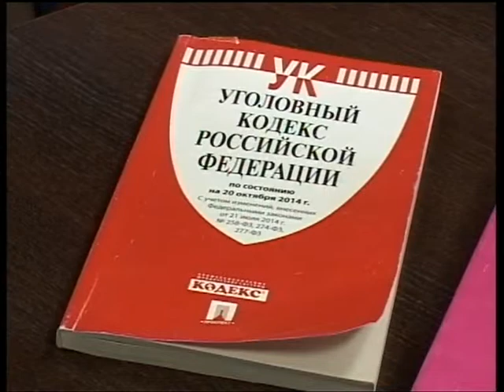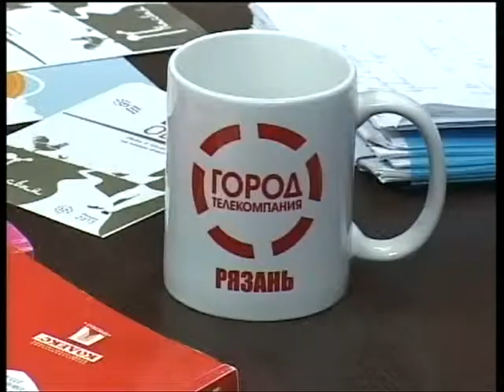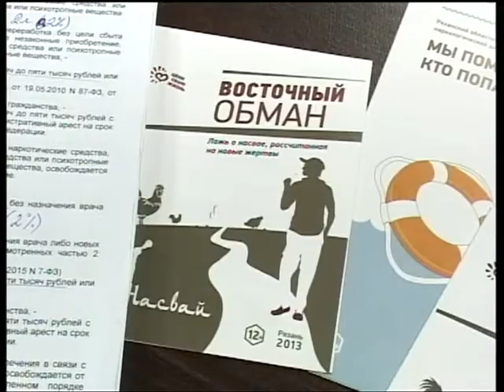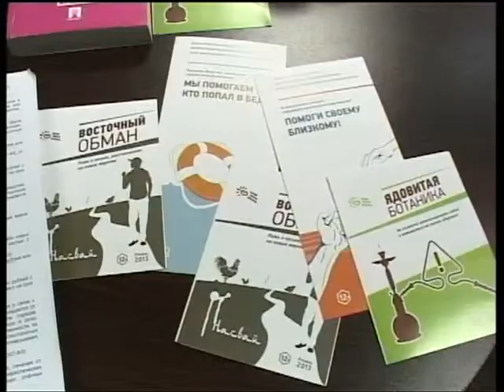Подробности 08.06.15 Ольга Еремина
Старший помощник прокурора по надзору за исполнением законов о несовершеннолетних по Рязанской области